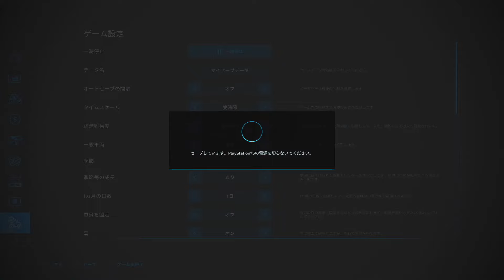#30 草畑の拡張と道の整備【PS5版 Farming Simulator22】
オー・ベイロンで1000万チャレンジ

3面となっていた草畑を1面になるよう拡張しました。
あと、牛小屋に行ける道を作りました。

■プレイ状況
・残高：-71/1000万
・年月：3年4-5月

・マップ：オー・ベイロン
・経済難易度：イージー
・破滅：オン
・すきこみ：オン
・石：オン
・ライム：オン
・雑草：オン

■音楽リスト
00:01 Chemistry! - Flux Vortex
03:25 Sending You My Love - LED Monster
06:24 Brighter Than The Stars - Collin Lim
10:37 Heart and Stone - Particle House